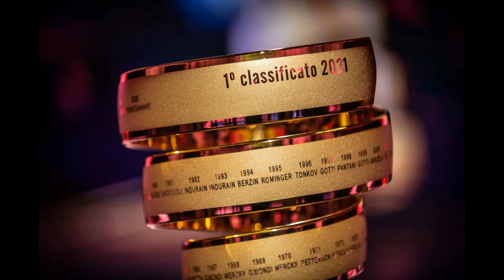Giro d'Italia 2021 - Intervista a Raffaele Guerra - Tappa 11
Giro d'Italia 2021 - Intervista a Raffaele Guerra (Securevent) - Tappa 11 (Perugia - Montalcino) 19 maggio 2021 -  A cura di Antonio Abbruzzese,  Giuseppe Girolamo, Filippo Mazzullo, Riccardo Cristiano, Gianni Colacione.